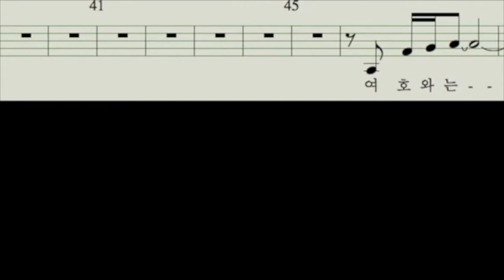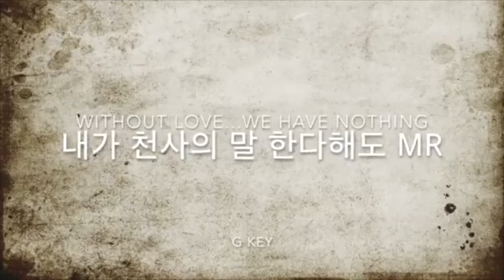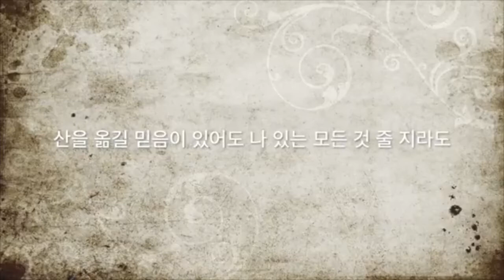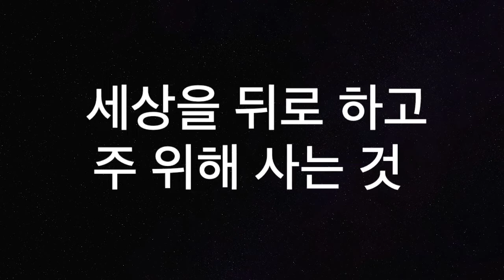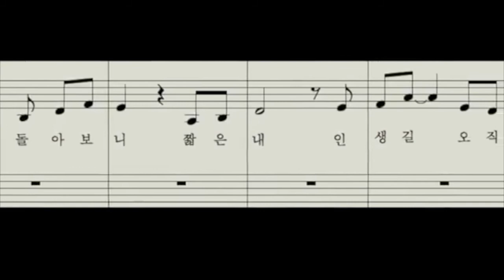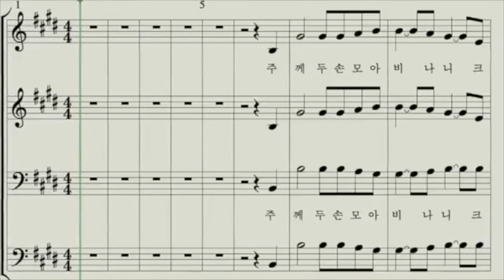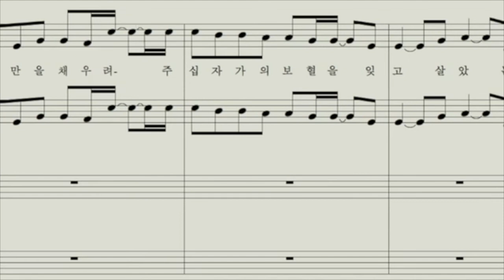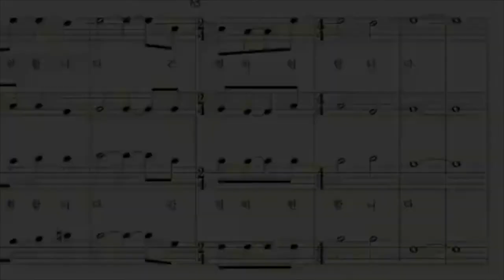[찬양MR] 17곡 모음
이른아침에
하나님의 은혜
시편23편 ( 노용진 )
여기에 모인 우리
주 임재 안에서
주님과 같이
사명
주님 다시 오실때까지
내가 천사의 말 한다해도
사랑을 구하는 사람
감사
행복
나의 부르심
여호와는 나의 목자시니
주의 은혜라
사랑의 종소리
이제야 돌아봅니다